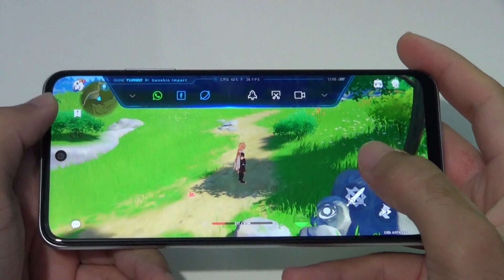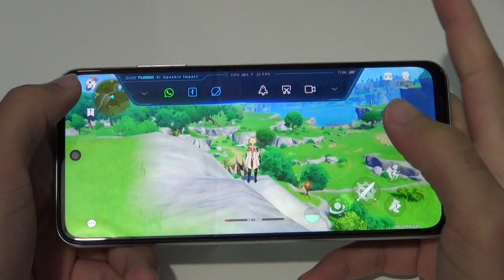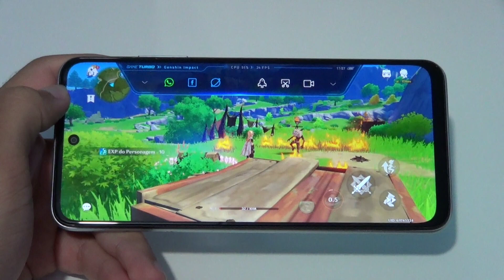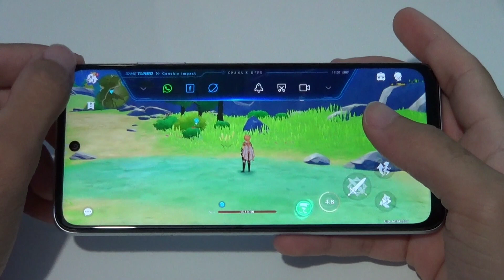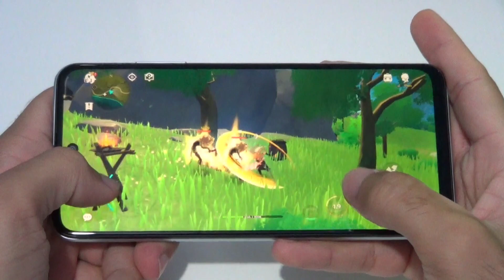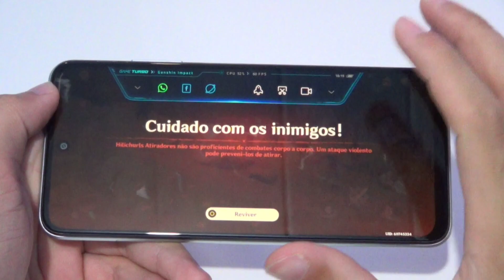O MELHOR CELULAR BARATO PARA JOGAR GENSHIN IMPACT! Redmi Note 10 5G com Dimensity 700 e Tela 90HZ!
👉 Ganhe cashback no AliExpress, Amazon e MUITAS LOJAS + cupons para suas compras. Acesse os link e comece com R$5 de saldo, CUPONOMIA

👉 MEGA COMPARATIVO! TODAS AS DIFERENÇAS!
Note 10 5G vs Note 10 vs Note 10S vs Note 9S (PRO) vs Note 10 PRO

👉 Caixa De Som Xiaomi Mi Compact 3

Mi Global Store
FANTACY TECHNOLOGY

👉 Note 10 5G 64GB

👉 Note 10 5G 8/128GB

Frete GRÁTIS em MILHARES de Produtos e Serviços de Entretenimento com Vídeos e Músicas!
TESTE GRÁTIS POR 30 DIAS!

Dúvidas ? Comente :)